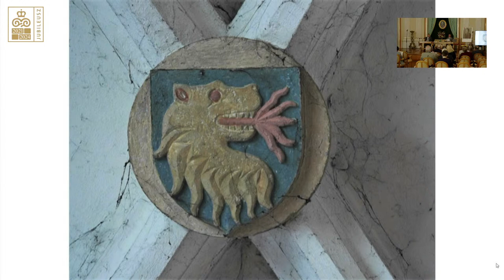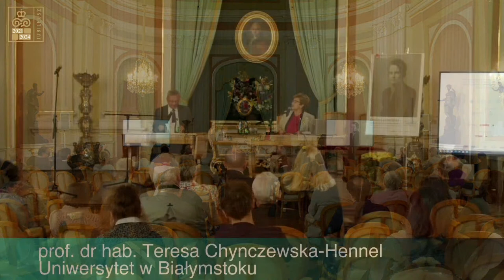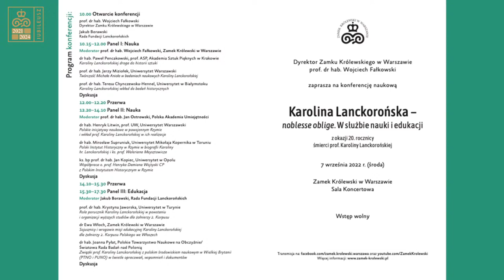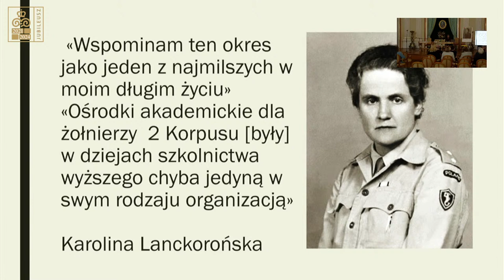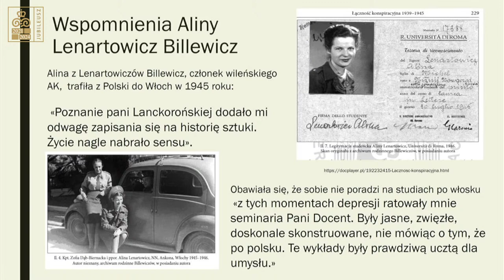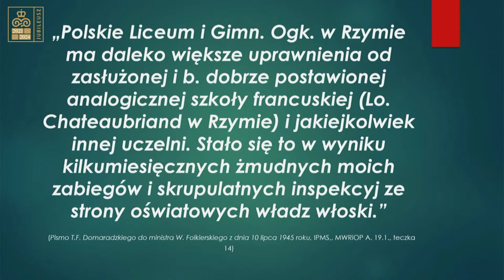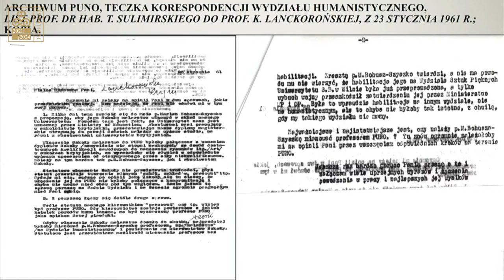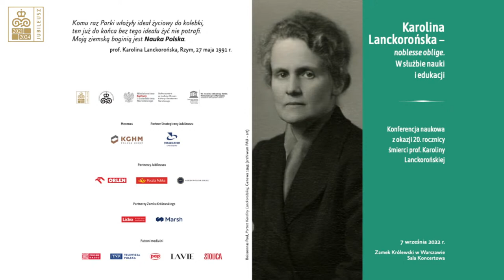"Noblesse oblige. W służbie nauki i edukacji" - konferencja poświęcona Karolinie Lanckorońskiej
Zapraszamy do oglądania konferencji naukowej poświęconej osobie prof. Karoliny Lanckorońskiej, historyczki, autorki słynnych i poczytnych "Wspomnień wojennych", spadkobierczyni arystokratycznego rodu, a także najważniejszej donatorki Zamku Królewskiego w Warszawie.